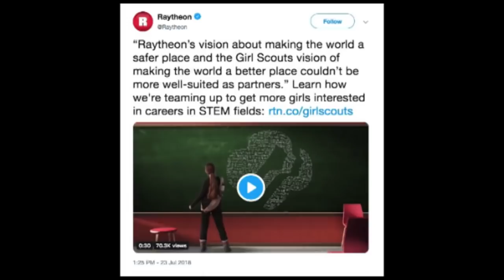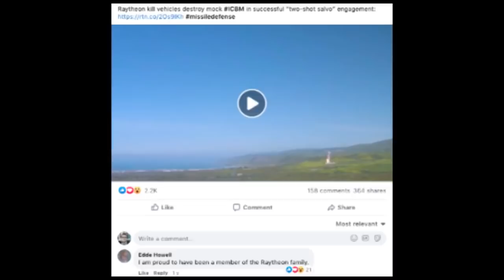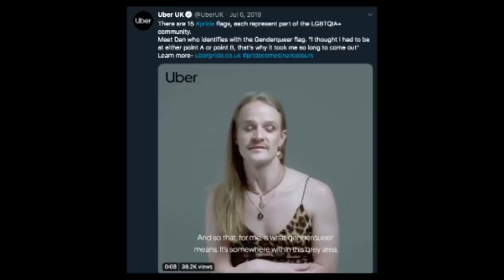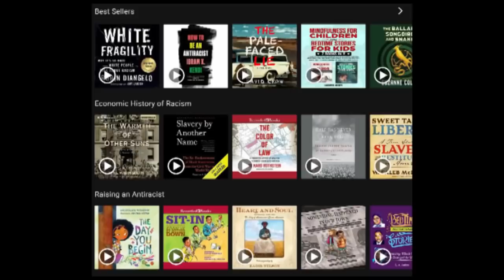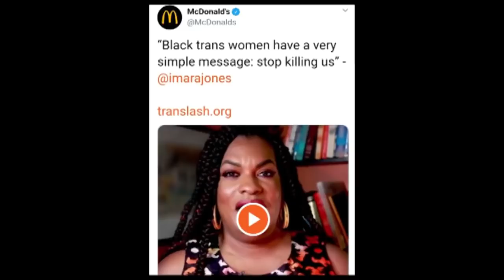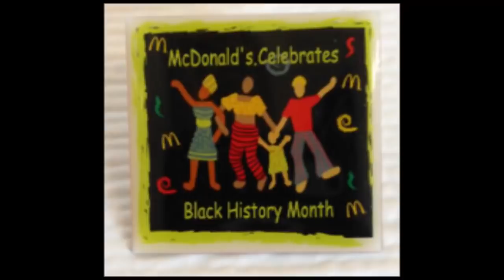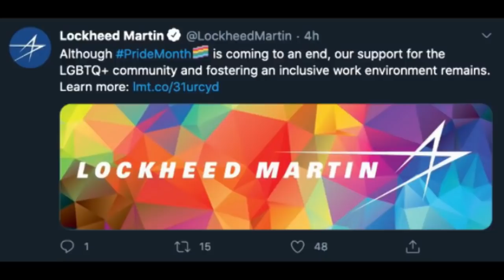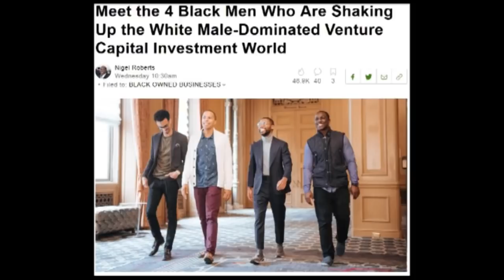Cum Town - Woke Corporations (Re-upload)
The boys and Will Menaker discuss and make fun of woke trends in advertising.